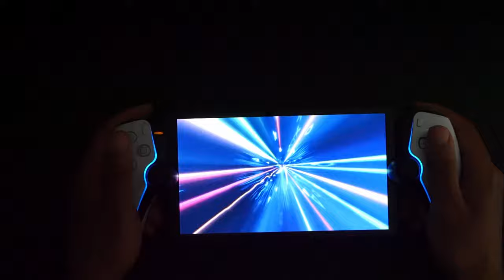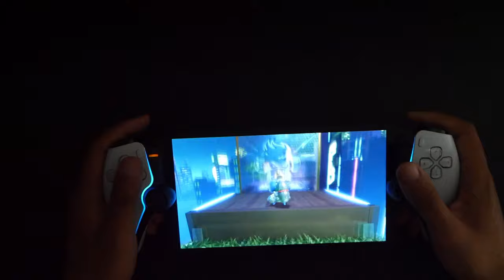Playstation Portal + Astro Bot it's AMAZING!!!!!